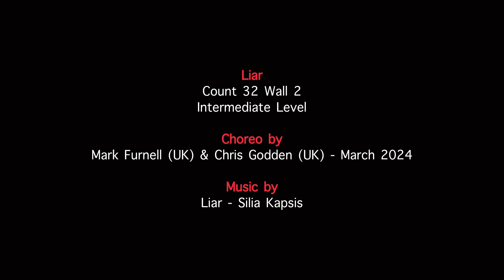Liar • Step Counts • Intermediate Level Linedance • 부산라인댄스 • 미스터신댄스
c32 w2 / Intermediate Line dance

Liar Line dance by Mark Furnell (UK) & Chris Godden (UK) - March 2024

*댄스스포츠/라틴댄스/라인댄스*

🔸사)한국댄스스포츠교육연구회(KDEA)
🔹International Dance Asia 부산광역시위원회(IDA)
🔸사)대한라인댄스협회 부산지부(KLDA)
🔹성인라틴공연단
🔸지도자 연수교육
🔹프로라틴&모던/전문강사진

*상담문의*

부산광역시 부산진구 범일로 167
4층 미스터신댄스튜디오